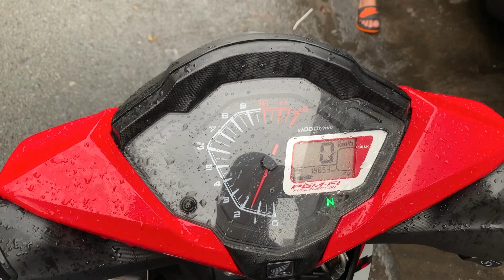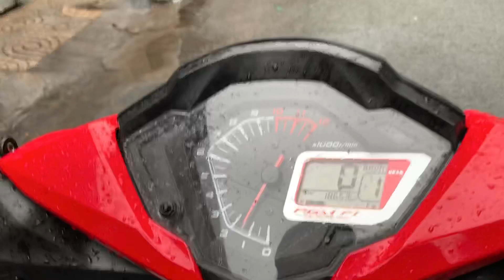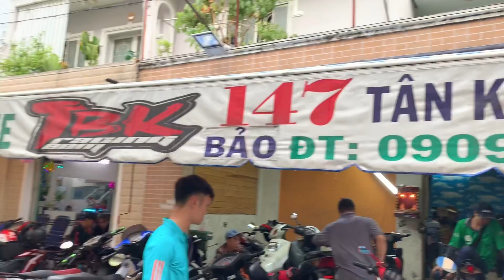Honda Supra GTR 150i (Winner) lên full nồi đi bào tua ăn lẩu cá Vũng Tàu tại TBK Team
Honda Supra GTR 150i (Winner) lên full nồi đi bào tua ăn lẩu cá Vũng Tàu tại TBK Team 147 Tân Khai P4 Quận 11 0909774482